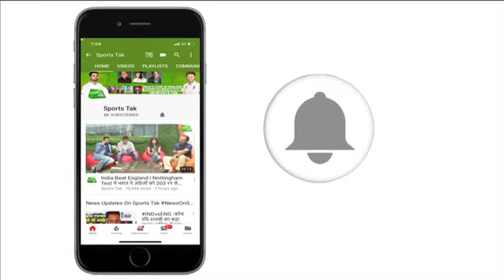World Cup के बाद PCB करेगा Inzamam और Coach Mike Arthur की छुट्टी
The Pakistan Cricket Board has decided not to renew chief selector Inzamam-ul-Haq and coach Mickey Arthur's contracts, which ends with the conclusion of World Cup in mid-July.